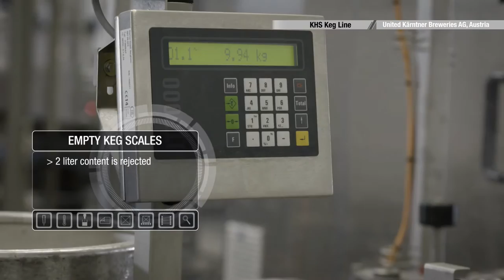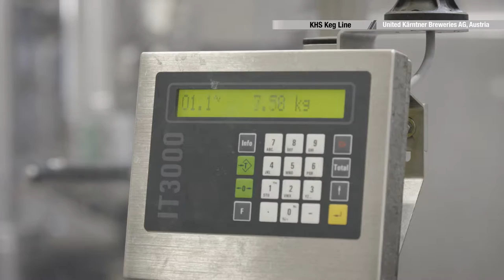KHS cleaning and racking technology at the Villach Brewery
Beer is a sensitive quality product. For a gentle racking process and thorough cleaning of its various returnable containers (kegs) Villacher Brauerei has thus placed its full trust in the efficient, flexible KHS Innokeg Transomat kegging system.

Three lines output up to 240 kegs an hour at the traditional brewery. As it is a flexible system the KHS Innokeg Transomat allows kegs holding between 15 and 50 liters and Petainer Linestar kegs to be used. This eliminates the need for long setup times and machine downtimes and line availability increases. The Innokeg conveying system perfectly transports the kegs from one conveyor to the next. Soft starting and braking minimize wear and ensure low-noise, low-wear operation.

The exterior keg washer is just as highly efficient and easy to operate; the fully automatic exterior Innokeg AK0/AK1 washer reliably removes ink codes and heavy soiling from the kegs in two cleaning zones. With its precise racking process which is gentle to the product the KHS Innokeg Transomat 5/1 satisfies all of the requirements an ultramodern brewery can make of a flexible keg racking system.

Would you like more news from the world of KHS?